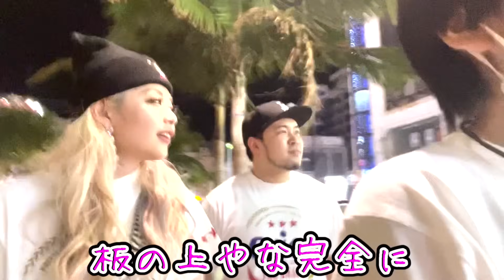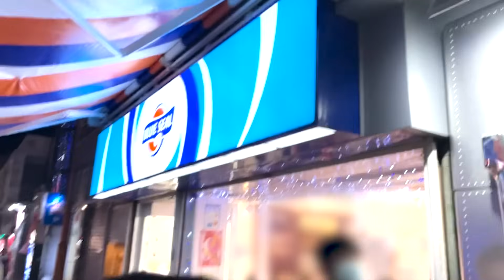沖縄で浮かれ倒すエルフと令和ロマンケムリ💖💖💖💖💖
ケムリと沖縄堪能しまくりました💖💖💖💖
今回出演してくれた令和ロマンケムリの
コンビYouTubeチャンネルはこちら💁

【エルフのギャルJAPANチャンネル】
企画動画、メイク動画、ネタ動画など様々な動画をアップしていきます💖💖💖

エルフ・荒川の日めくり
💖まいにち、GAL！💖発売中